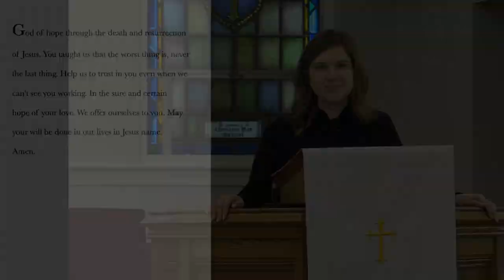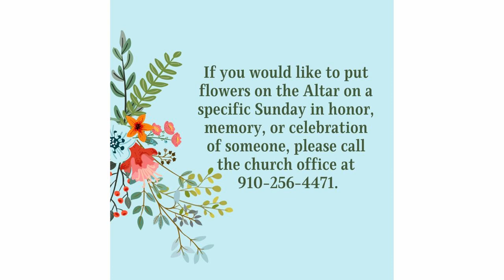While We Were Still Sinners... - January 15th, 2023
The title of Sunday's sermon by Pastor Doug is, "While We Were Still Sinners..." The scripture lesson is Romans 5:1-8. I think most Christians know intellectually that Jesus has taken away our sins. But for some reason, we often have a hard time feeling forgiven for our past mistakes. This Sunday we’re going to talk about the power of God’s forgiveness as we continue our new series for Epiphany entitled, "A Sure and Certain Hope."